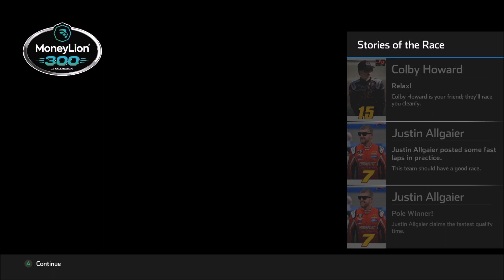NASCAR Heat 5 Career Mode Gameplay - Xfinity at Talladega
Today's NASCAR Heat 5 Career Mode Gameplay features racing at Talladega in Xfinity. It's time for another restrictor plate race. I'm hoping for a more competitive race than we had at Daytona.

NASCAR Heat 5, the official video game of the world’s most popular stockcar racing series, puts you behind the wheel of these incredible racing machines and challenges you to become the 2020 NASCAR Cup Series champion.

Features all the official teams, drivers and cars from the three NASCAR National Series as well as the Xtreme Dirt Tour, racing on 39 authentic tracks. The immersive Career is complemented by Quick Race, a new Test Session mode and multiplayer, both online and split screen.

To take the win in NASCAR Heat 5 you have to Refuse to Lose!

· Introducing Test Session Mode – practice without AI, adjust your setup, and refine your race craft
· Deeper career mode statistics – track your performance more accurately, such as average finish, average start
· Race online for the ultimate challenge against up to 39 other drivers
· Take part in the eNASCAR Heat Pro League for the chance to drive for one of the official NASCAR teams!
· Full car set up options allow you to refine the car to suit the circuit and your racing style

PRE-ORDER BONUSES!
Pre-Order NASCAR Heat 5 now and receive a free Career Booster pack, $125,000 of in-game cash to build your own team, and extra Sunoco paint schemes.
The optional Career Booster means you will receive a contract offer from a higher tier team in whichever series you choose to begin your career. Additionally, the in-game cash will kick start the creation of your own team.

GOLD EDITION BONUSES!
Celebrate the career of NASCAR Hall of Famer Tony Stewart with the Gold Edition of NASCAR Heat 5.
Gold Edition players will have Tony as an option for the in-game spotter, an exclusive Career contract offer from Stewart-Haas Racing, classic Tony Stewart paint schemes, the NASCAR Heat 5 Season Pass (four DLC packs) and in-game cash to kick start your own team